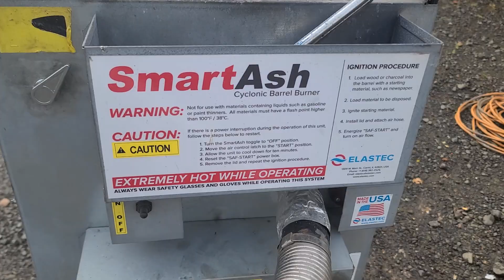Smart Ash incinerator